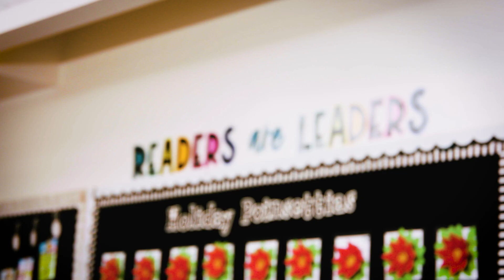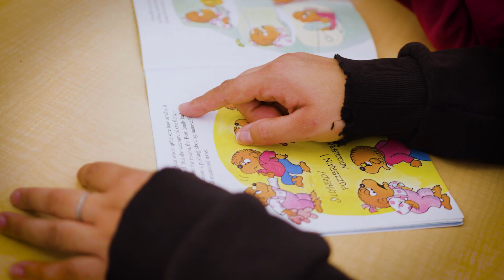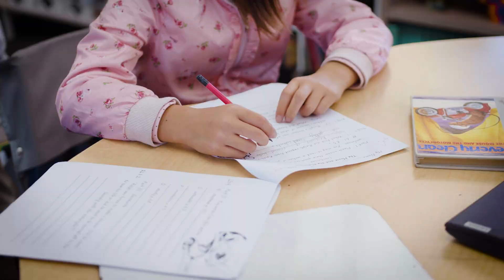Carver Elementary School (San Marino Unified School District) 2023 Video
At Carver School, students always come first. We are committed to developing students who cultivate an appreciation for lifelong learning. Our staff exemplify leadership as they are constantly looking for ways to improve teaching and learning to meet the needs of all students. Check out our video and see what Carver Elementary School has to offer!